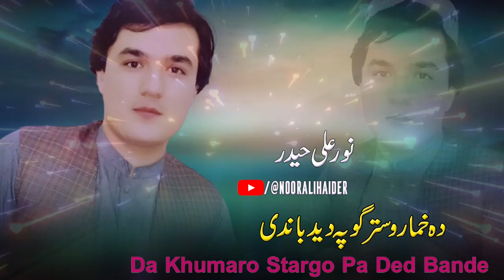Da Khumaro Stargo Pa Ded Bande | Noor Ali Haider | New Pashto Songs 2023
Da Khumaro Stargo Pa Ded Bande | Noor Ali Haider | New Pashto Songs 2023Da Khumaro Stargo Pa Ded Bande | Noor Ali Haider | New Pashto Songs 2023